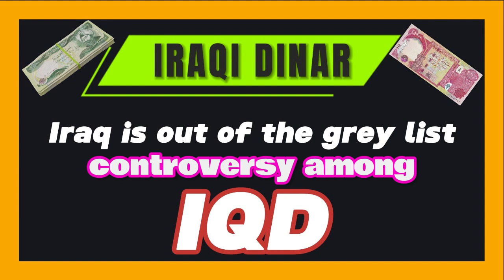Iraqi Dinar / Iraq is out of the grey list / Iraqi Dinar News